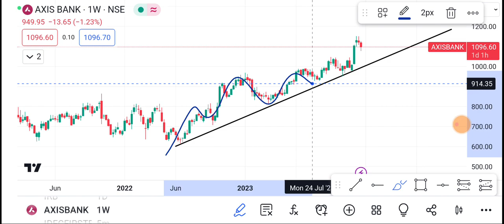22 December Axis Bank Share | Axis Bank Share latest news | Axis Bank Share price today news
1-) Axis Bank Share
2-) Axis Bank share news today
3-) Axis Bank share latest news
4-) Axis Bank share price
5-) Axis Bank share analysis
6-) Axis Bank share price today